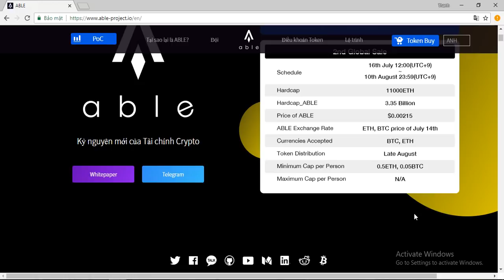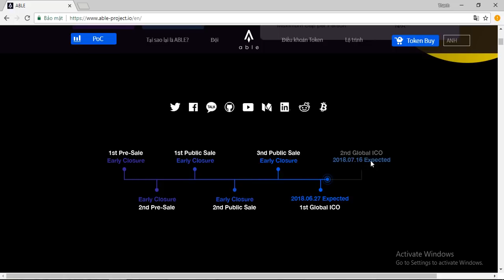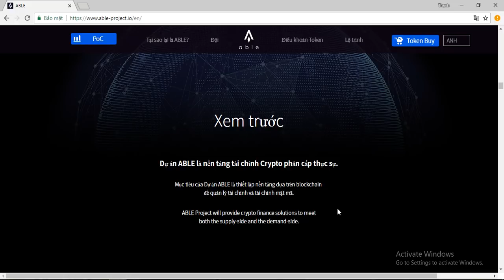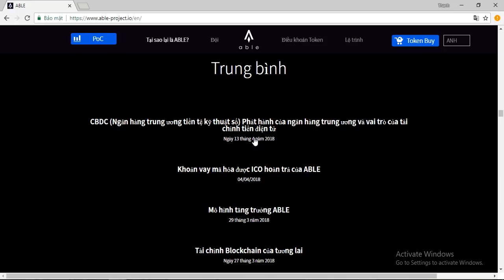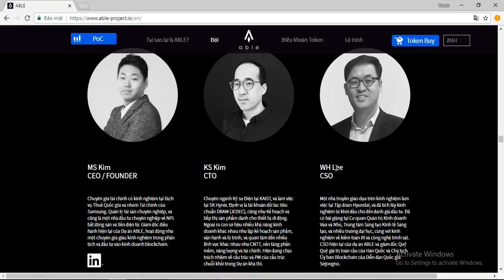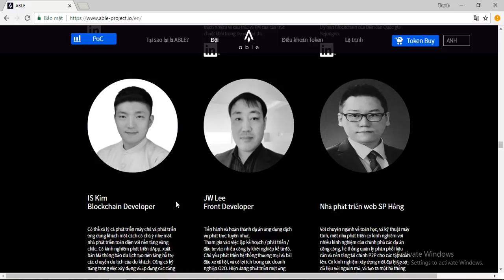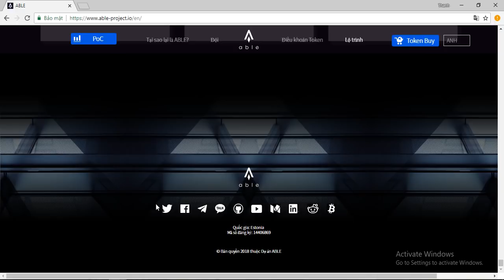Able Project ICO Review - Phân Tích Và Đánh Giá Tổng Quan Nền Tảng